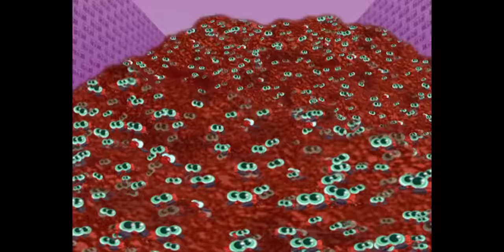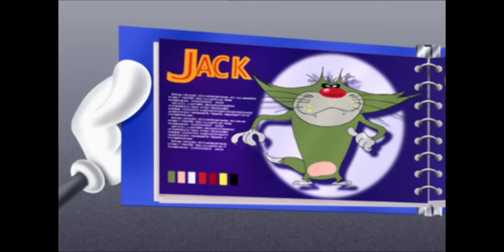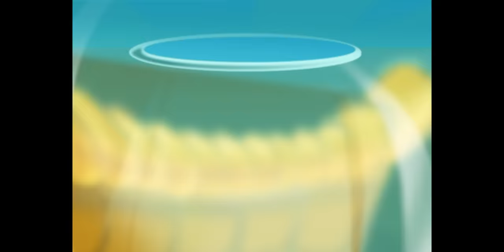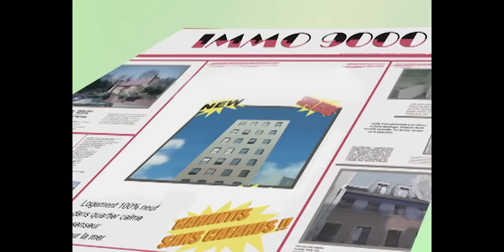हिंदी Oggy and the Cockroaches 💸 पैसा पैसा और पैसा 💸 Hindi Cartoons for Kids